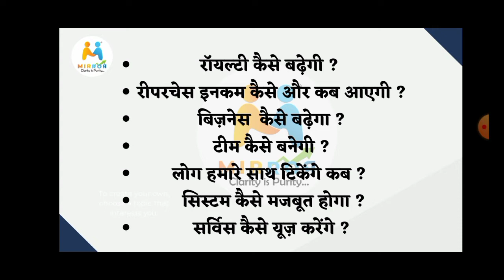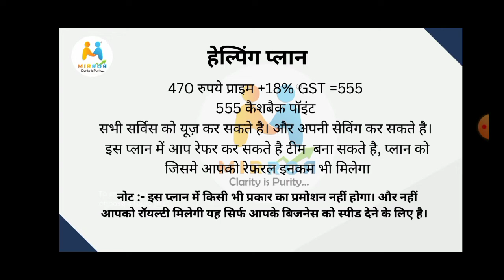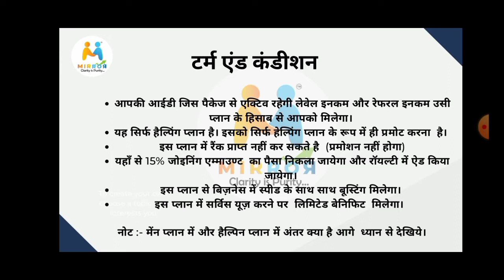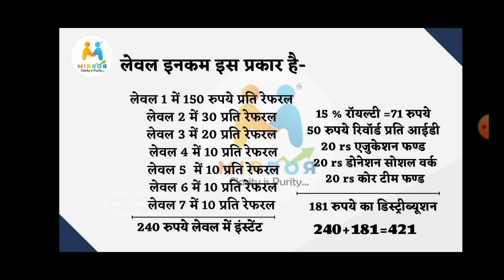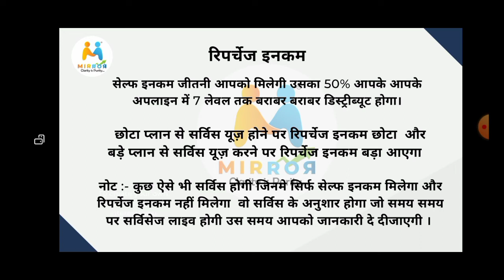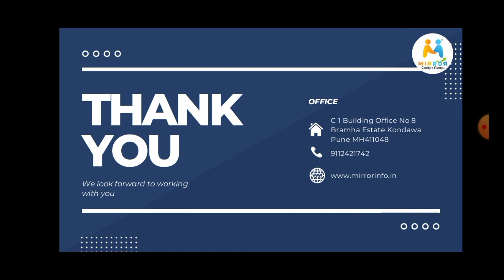Mirror App | अब 2360 नही सिर्फ 555 में ID एक्टिवेट होगा | Full Plan By Mr Ravi Kumar Mahto | JH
Mirror App | अब 2360 नही सिर्फ 555 में ID एक्टिवेट होगा | Full Plan By Mr Ravi Kumar Mahto | Bokaro Jharkhand

Mirror is 100% safe and secure.